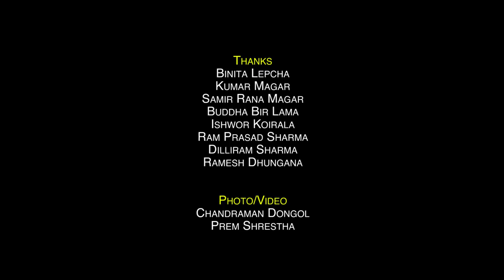His Holiness 108 Mahamandaleshowr Dr. Swami Prakashanand Nepal Visit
Welcoming His Holiness 108 Mahamandaleshowr Dr. Swami Prakashanand by International Friendship society Nepal at Kathmandu, Nepal.